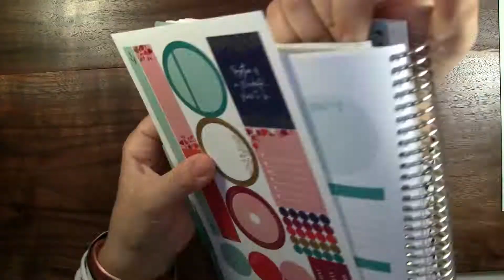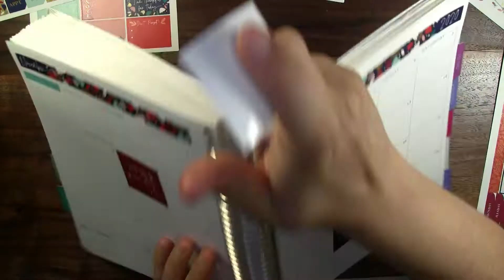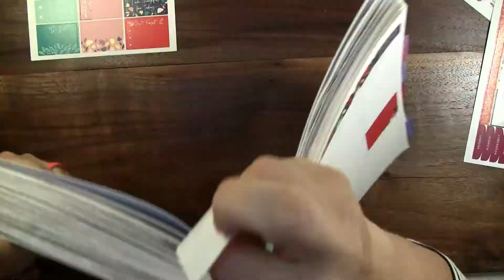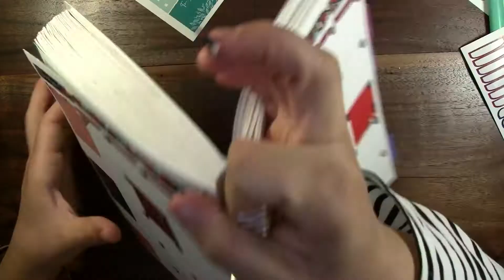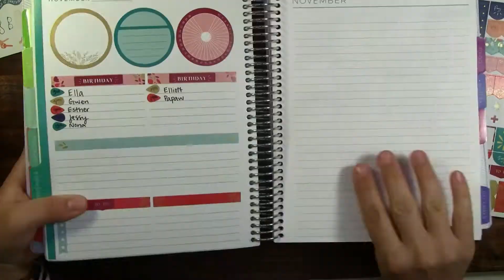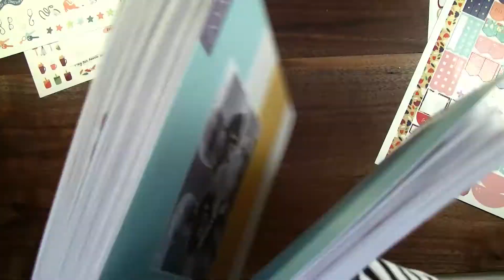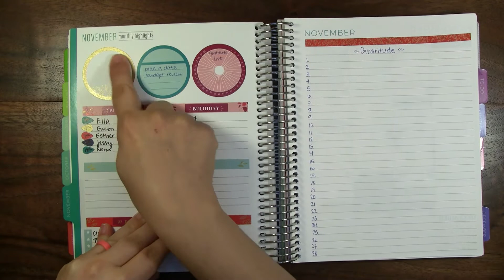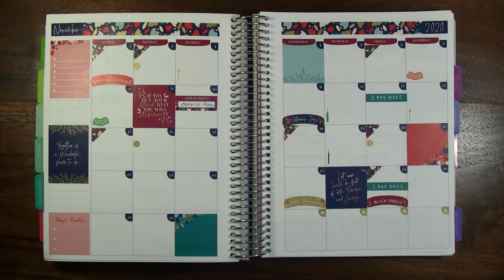Plan With Me | Plum Paper Planner | November monthly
Welcome to Vintage Plans! In today's video, I'm setting up and planning for the month of November. I'm using the November 2020 subscription kit from Plum Paper, it's just $10/month and gives you plenty of stickers for the monthly layout as well as every week.